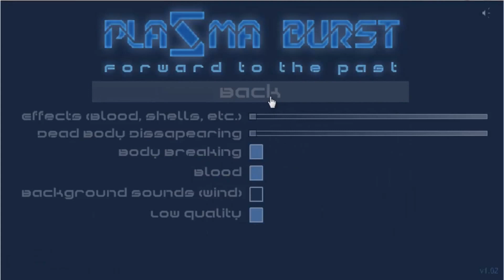Plazma Burst | Level 1-5